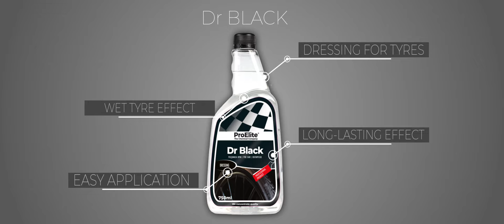Black and shiny tires and plastics with the ProElite brand!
Dr. Black is an extremely efficient, durable and highly weather resistant tire and plastic care black from ProElite. It protects tires and exterior plastics against scratches and micro-cracks and also prevents loss of elasticity. It leaves a shiny effect on your tyres for a very long time, making them look like new! Refreshes the color and gives the effect of a wet tire. Dr. Black is a unique blackener and polish for tires and plastics in one! It can be used to blacken, clean and shine all types of tires as well as plastic and rubber parts.